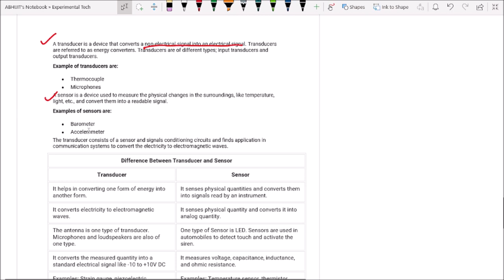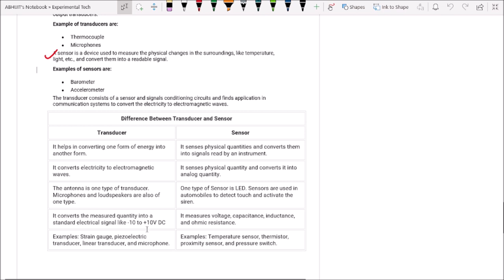Types of System , Transducer & sensor